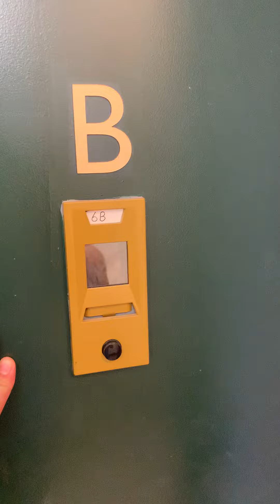57 West 75th 6B